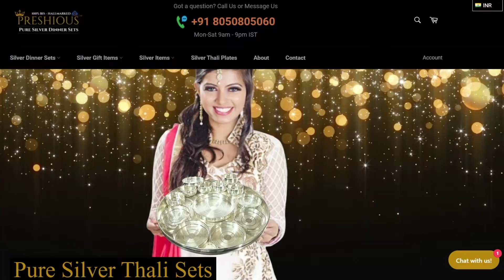Silver Ashtalakshmi Kalasam Online Product Show [Weights & Price] on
Available in many weights and sizes. Insured Shipping in India & Worldwide.

If you like our silver collection please press the thumbs up button for this video.

You can also book a 5 mins call to further discuss your requirements and budget.

NAVRANG DEEPTECH (OPC) PRIVATE LIMITED
NAVRANG SILVER WORKS (PureSilver.io)
No.124/2, Raja Silk House Building, Opposite Ramesh Golden Market, Next to Lakshmi Natraj Refreshments, Nagarathpet Main Road, Bangalore - 560002, INDIA

Navrang Silver Works is India's leading silverarticlesmanufacturer since 1970. Best known for designing and production of BIS Hallmarked Indian Silverware including silverdinnersets and silverpoojathalisets.

In 2020, Navrang Silver Works Bangalore launched PureSilver.io to customize pure silver dinner sets, maharaja silver bhog thali sets and silver thali sets based on the needs and preferences of new-age families and modernhomes

Each silverarticle is beautifully handcrafted leveraging our 50+ years of manufacturing excellence - that will last for generations to come!

At PureSilver.io, we believe in creating precious moments with friends and family. We know, how you serve and gift your loved ones become magical experiences for a lifetime. Our signature 925 silverware collection will always remind you of Indian heritage, fine craftmanship, fine dining moments, divine experiences and special moments to be cherished forever... Flat 20% off retail price on all 925 Silver Items with Price and Weight today.

BANGALORE Factory Address
NAVRANG SILVER WORKS, Ground Floor, 124/2, Raja Silk House Building, Nagarathpet, next to Lakshmi Nataraj Refreshments, Bengaluru, Karnataka 560002

In a world of compromised silver purity and quality, Preshious is an effort by Navrang Silver Works to make BIS-hallmark certified "Indian Silverware" in breathtaking designs - that will last for generations to come!

Each Preshious article is expertly handcrafted and have silver purity more than the BIS Hallmark standard of 92.5% Sterling Silver. The BIS Hallmarking Scheme has been aligned with International criteria on hallmarking.

WHY PRESHIOUS SILVER ITEMS ARE BIS-HALLMARKED?

BIS-Hallmarking is the accurate determination and official recording of the proportionate content of precious metal in precious metal articles in India.

The principle objective of the Hallmarking Scheme is to protect the public against adulteration and to obligate manufacturers to maintain legal standards of fineness.

All Preshious Silver Items have 93% Silver Purity - higher than BIS Hallmarking standard of 92.5% Silver Purity!

(50 years silver articles manufacturing experience of 92.50% BIS Hallmark Silver Plates, Silver Dinner Sets, Silver Glasses, Silver Bowls, Silver Kalash Chambu, Silver Diyas and Silver Cups)

silver dinner set for baby
silver dinner set for 2
silver glasses set of 2
silver glasses online
silver glasses with price
silver glasses with weight
silver glass set
silver bowl set for baby
silver birthday gifts
silver gifts
silver return gifts
silver plates for dinner
silver plates for pooja
silver thali sets
silver pooja collection
silver
Silver bowl
Mettidesigns This beautiful engraved pure silver ashtalakshmi chambu starts at 100 grams and is available till 500 grams.